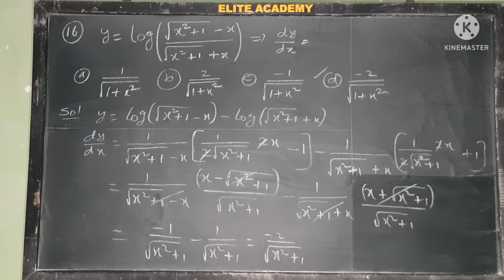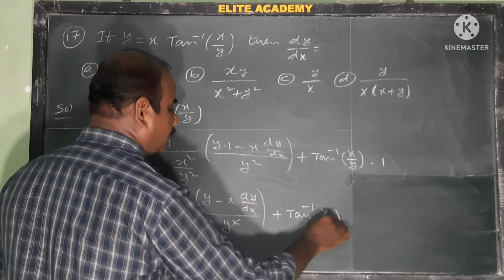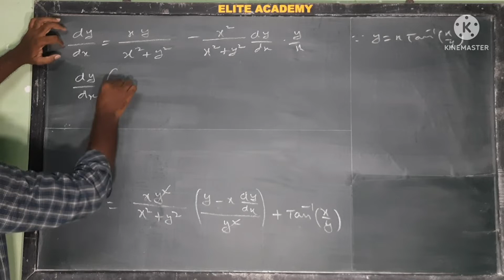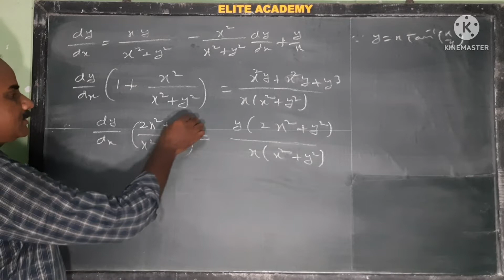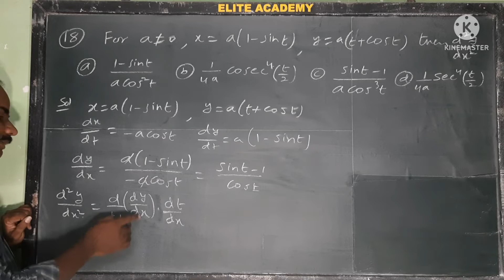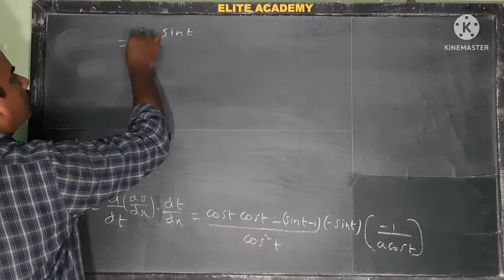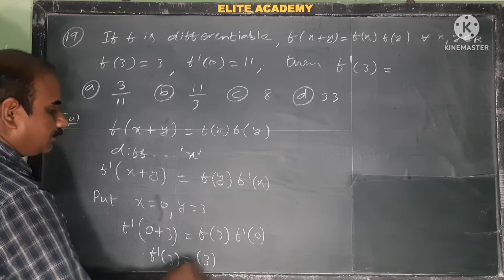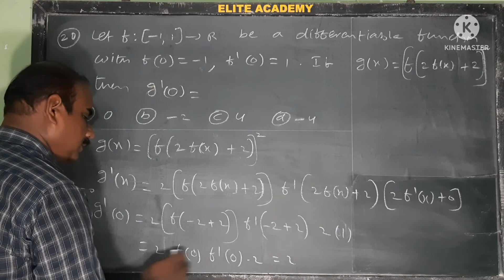Differentiation | EAMCET previous problems | Set-4 | Problems: 16-20